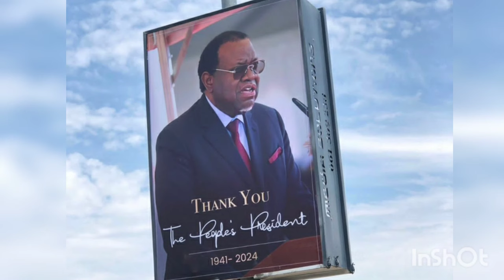Rest in Peace Mr. President Dr Hage Geingob [Namibian Third President] [African President]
Rest in Peace Mr. President [Namibian Third President] [African President]